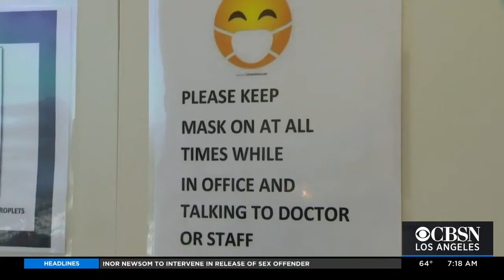Covid 19 Safe Dental Office Westwood CA Protecting Patients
Westwood California dentist keeps patients and staff safe from COVID-19 with science and proven methods of germ control. Dr. Tomas Anderkvist and his team employ the latest technology and safety practices to insure a coronavirus-free dental experience. Watch this video to see Dr. Anderkvist explain how his dental practice, Westwood Dental Smiles, works with patients during the pandemic.

to learn more..